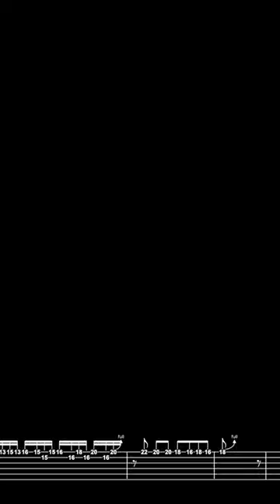STEVE LUKATHER Solo on "Queen of the Publication" (Olivia Newton-John)